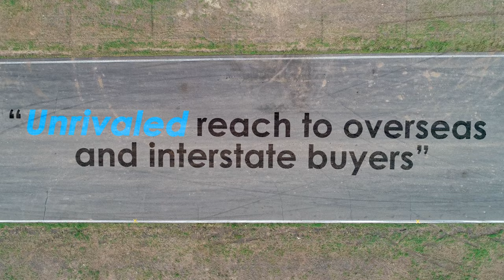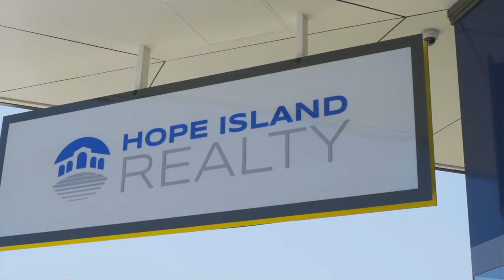Real Estate Agent Profile Video | Evan Molloy | Hope Island Resort Realty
Agent Profile Video produced for Evan Molloy from Hope Island Resort Realty.

We had a lot of fun producing this one and finding ways to showcase the different sides of Evan and how they contribute to his powerful presence as a leading agent on the Gold Coast.